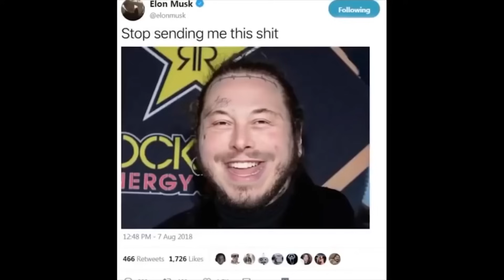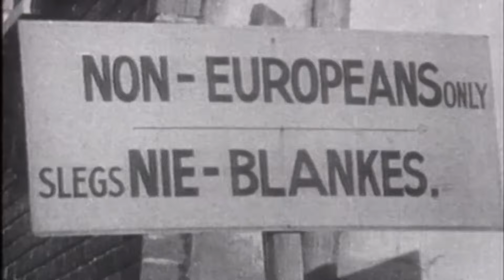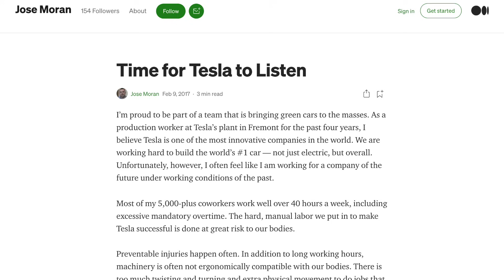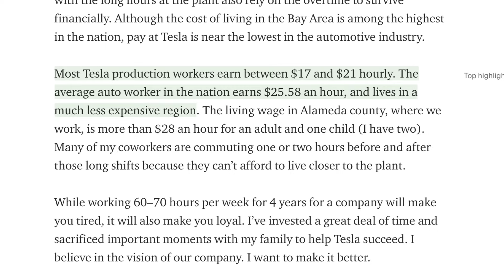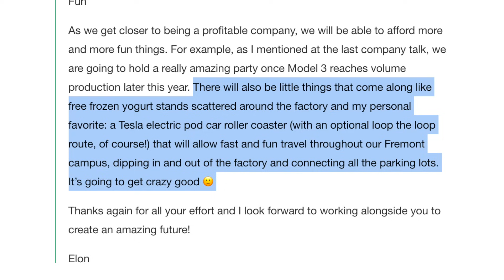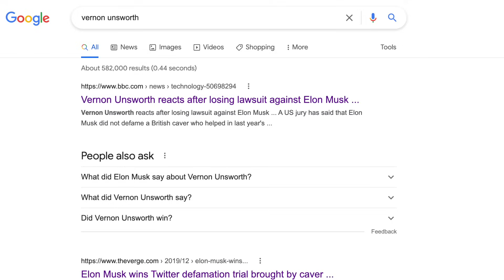How Elon Musk became a Parody of the 21st Century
Is Elon Musk what happens when the ghost of a 14 year old who died in 2011 and the ghost of a 19th century oil baron try to possess the same body?

Does Elon Muskrat live up to the hype?

Is Elon Musk Kim Kardashian for nerds?

Based on
Power Play: Tesla, Elon Musk, and the Bet of the Century
written by Tim Higgins
It's a new book that sheds light on the alleged workplace nature of Tesla and SpaceX CEO Elon Musk. It suggests Musk would frequently curse executives and lower-ranking workers, and storm out of meetings.

Monton, Ryan. “Was Elon Musk Born Rich? Mom Says They Were Really Poor In Toronto.” International Business Times, 23 Feb. 2021,

Wet, Phillip De. “Elon Musk's Family Once Owned an Emerald Mine in Zambia - Here's the Fascinating Story of How They Came to Own It”, Business Insider - South Africa, 28 Feb. 2018,

Akhtar, Allana. “A Tesla Factory Worker Said He Was Called the N-Word '100 Times' by Coworkers, According to a Sworn Testimony.” Business Insider, Business Insider, 6 July 2021,

Baer, Drake. “The Making Of Tesla: Invention, Betrayal, and the Birth of The Roadster.” Business Insider, Business Insider, 11 Nov. 2014,

Mitchell, Russ. “In a THROWBACK, Musk's TWEETS Target Tesla Co-Founder Martin Eberhard.” Los Angeles Times, Los Angeles Times, 17 June 2019,

Randall, Tom. “The Last Bet-the-Company Situation’: Q&A With Elon Musk”. Bloomberg, July 13, 2018,